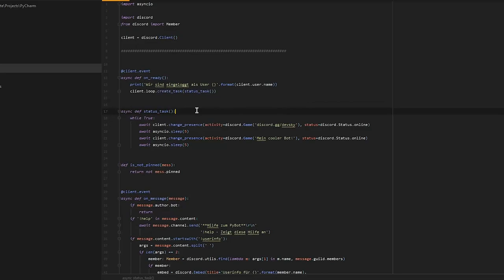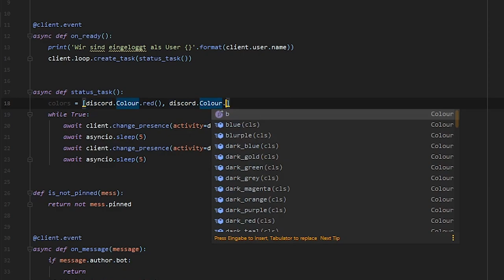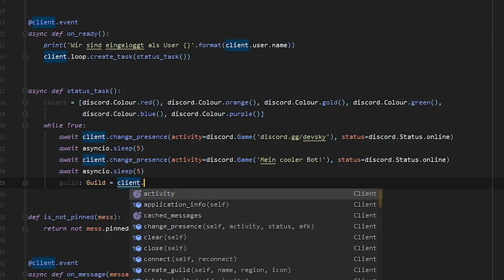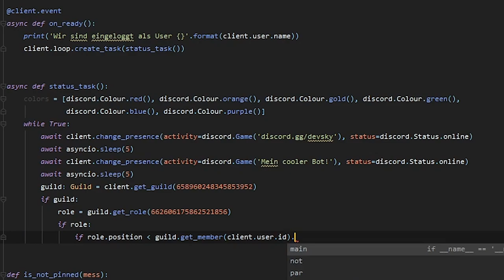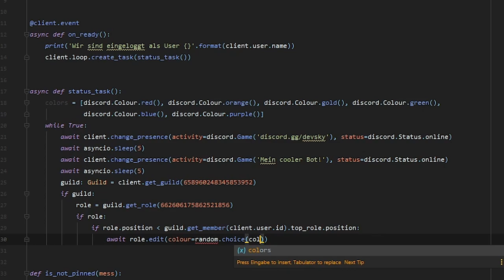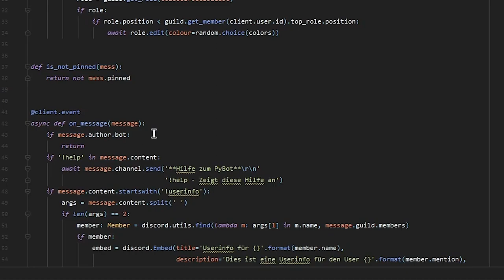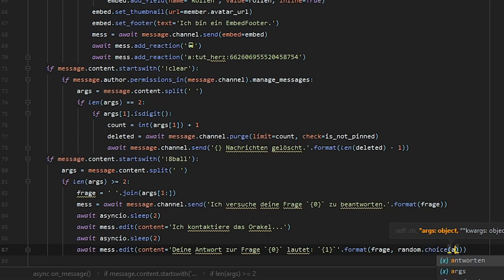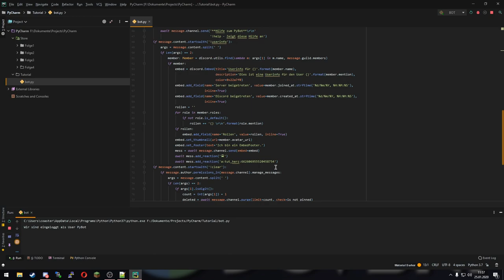RAINBOW + 8BALL WAHRSAGEN | Folge#4 | Discord Bot Programmierung [Python/discord.py]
-- Links
- PYTHON INSTALLIEREN: 🐍

Heute basteln wir uns eine Regenbogenrolle und eine Wahrsage Kugel zusammen!

-- Links
- SOURCE CODES: